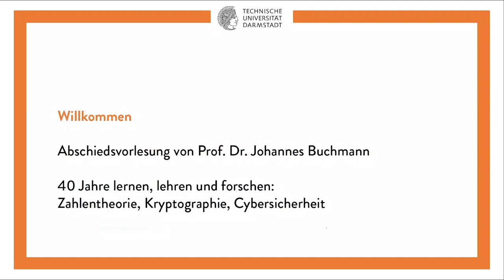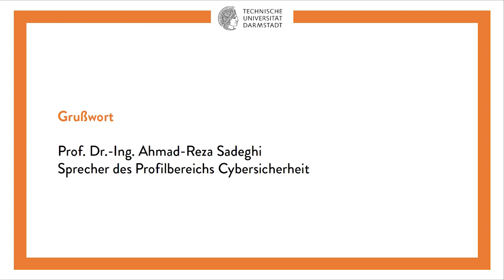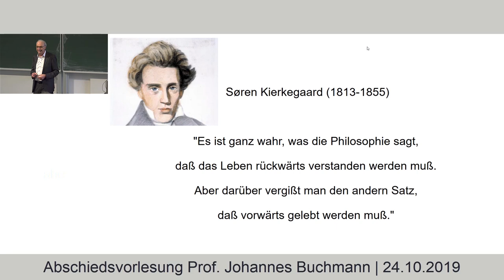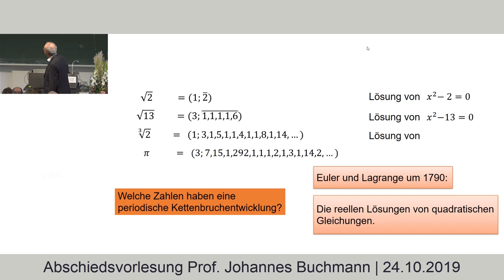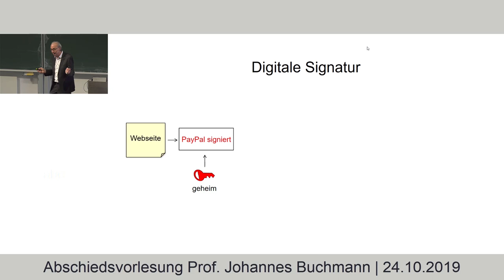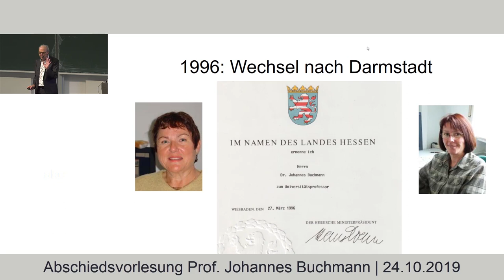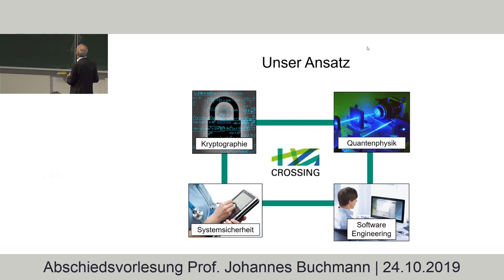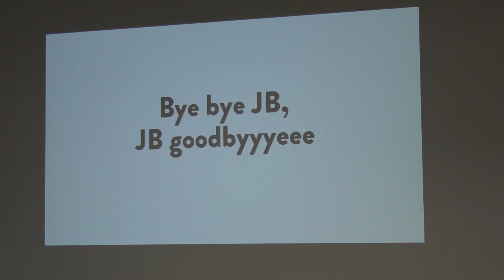Abschiedsvorlesung von Prof. Johannes Buchmann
24.Oktober 2019 an der Technischen Universität Darmstadt

Titel: "40 Jahre lernen, lehren, forschen: Zahlentheorie, Krytographie, IT-Sicherheit"